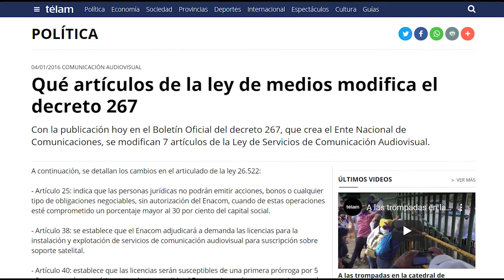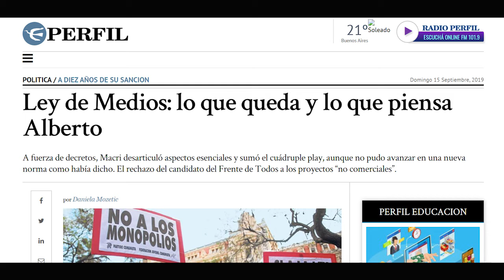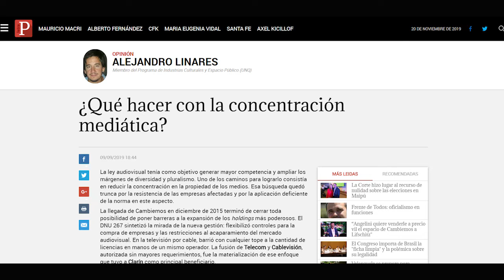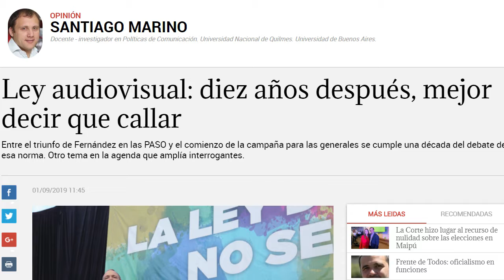En debate: Las (tele)comunicaciones que se vienen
El Dr. Esteban Zunino(CONICET-UNCUYO) nos comparte su análisis sobre la conformación de un mapa de medios y empresas de telecomunicaciones más concentrado durante el gobierno de Mauricio Macri. Asimismo nos explicó cómo se fue frenando una política pública que promovía el Derecho a la Comunicación con los medios comunitarios o del tercer sector y el rol de los medios públicos en el país. Los desafíos que deberá enfrentar el gobierno de Alberto Fernández de cara a la concentración, la convergencia infocomunicacional y la necesidad de promover una plural y democrática. Gracias por el aporte a la columna de comunicación!